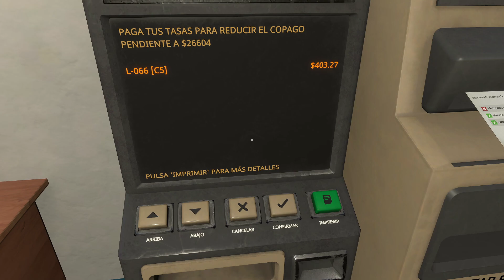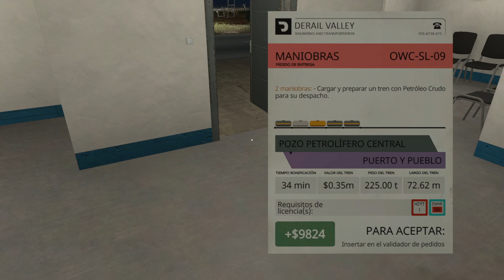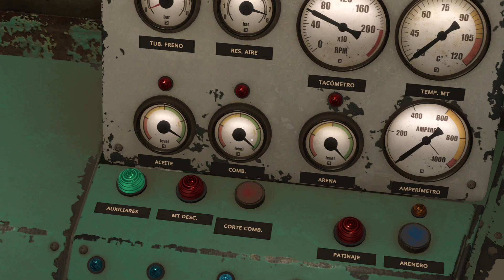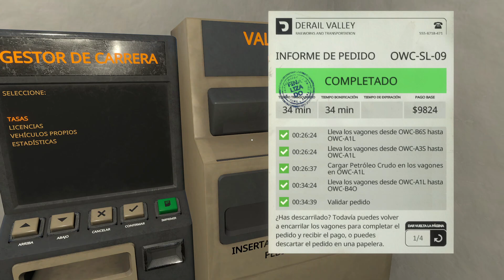🚆 Derail Valley Simulator 🚆| Noche de maniobras | Gameplay Español